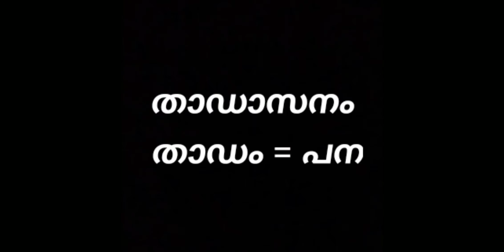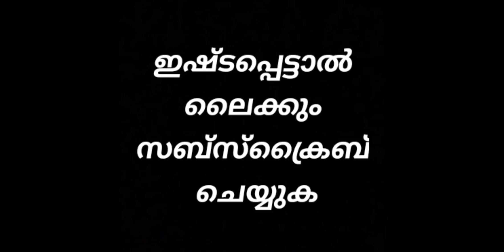Thadasanam Variations /Yogasanas